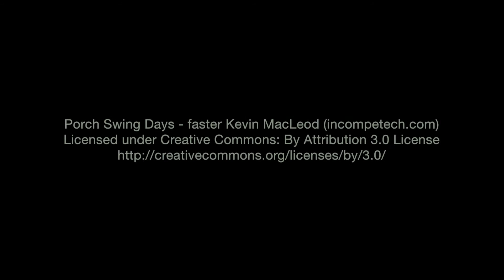One-Minute Mayonnaise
It's very simple to make your own mayonnaise at home. This video shows in real time how an emulsion is formed in one minute.